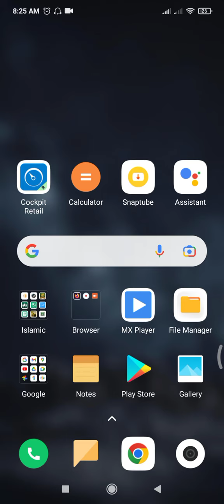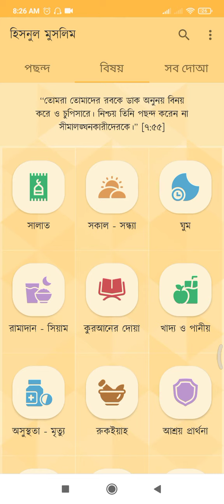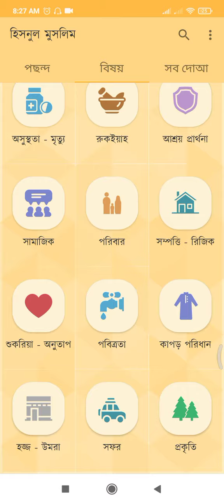হিসনুল মুসলিমিন এপের মধ্যমে আপনি অনেক আরবি শব্দ শিখতে পারবেন